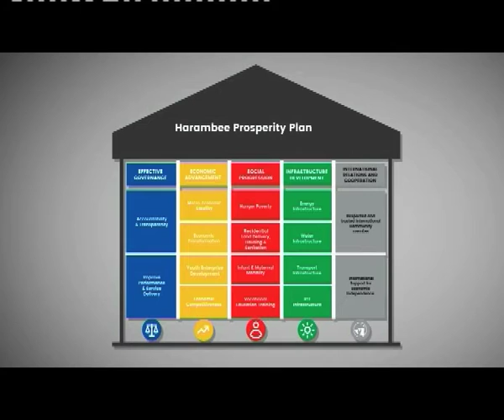NA Ratifies- NBC